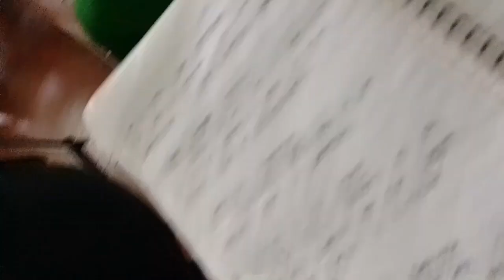Part 2 , Campus tour+ ganap for to day 😊 from, CENTRAL BICOL STATE UNIVERSITY OF AGRICULTURE (CBSUA)